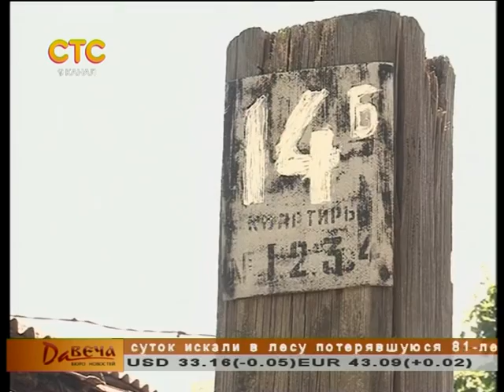Многоэтажка мешает подвозить дрова